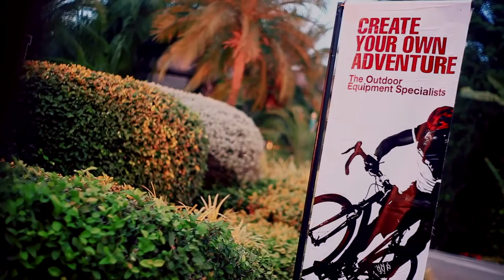AMA-Events Presentation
AMA-Events Thailand offers a variety of sports events in Thailand ranging from Marathons, Road and Offroad Triathlons, Adventure raves, Trail runs, running and more – Join up for our next events!